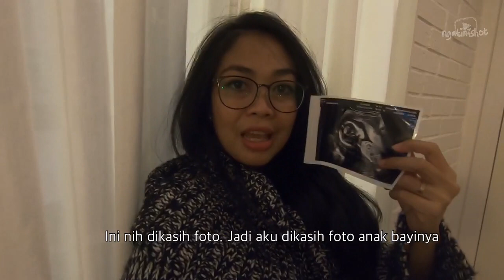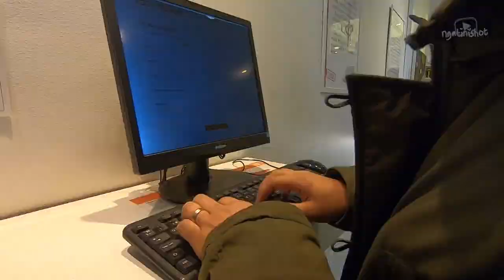KEHAMILAN TRIMESTER KEDUA DI SWEDIA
Cheers,
Catatan pribadi pengalaman kehamilan trimester kedua di Swedia.